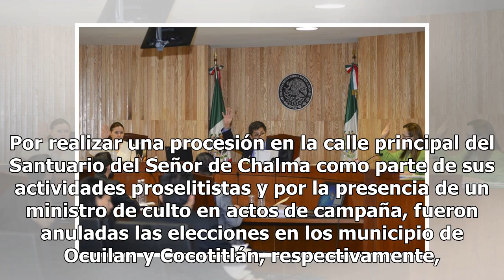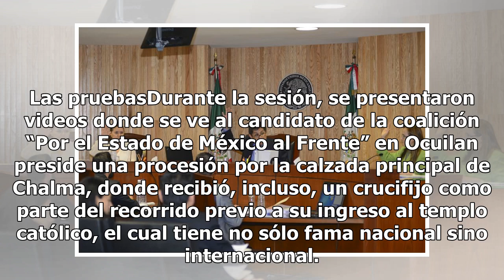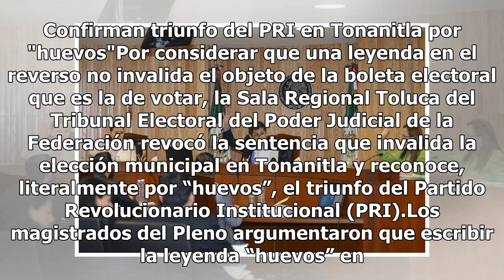Anulan elección en Ocuilan y Cocotitlán por el Señor de Chalma y un religioso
Por realizar una procesión en la calle principal del Santuario del Señor de Chalma como parte de sus actividades proselitistas y por la presencia de un ministro de culto en actos de campaña, fueron anuladas las elecciones en los municipio de Ocuilan y Cocotitlán, respectivamente, ambas a favor de la...